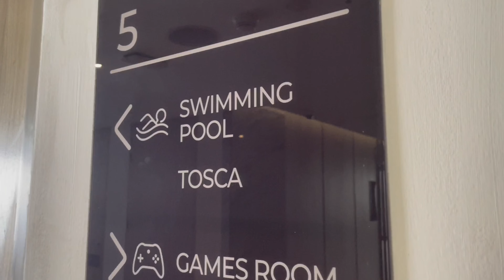Syahid swimming at Doubletree by Hilton Hotel, I-city, Shah Alam